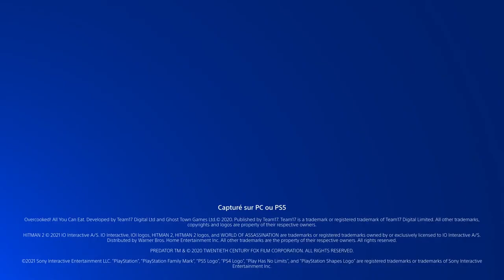JEUX GRATUIT PLAYSTATION + MOIS DE SEPTEMBRE 2021, HITMAN 2 GRATUIT, PREDATOR GRATUIT, OVERCOOKED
▬▬▬▬▬▬▬ • BIENVENUE 😍 • ▬▬▬▬▬▬▬

▬▬▬▬▬▬▬ • PARTENAIRES 💪 • ▬▬▬▬▬▬▬

👉StealthGamer:
"SOISCOOLMEC"
"STRIKESOISCOOL"

TikTok "SoisCoolMecYTB"
👻Snapchat "soiscoolmec"

.▬▬▬▬▬▬▬ • TOP DON 💰 • ▬▬▬▬▬▬▬

▬▬▬▬▬▬▬ • MUSIQUE OUTRO 🎵 • ▬▬▬▬▬▬▬